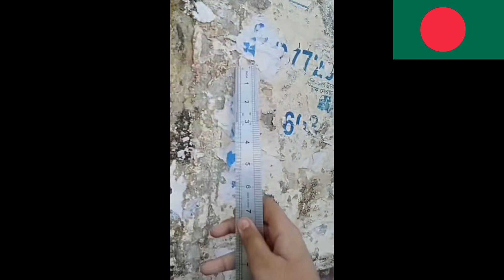গ্রাফিতি আঁকার প্রস্তুতি || বাংলাদেশ সংস্কার || renovation of Bangladesh 24